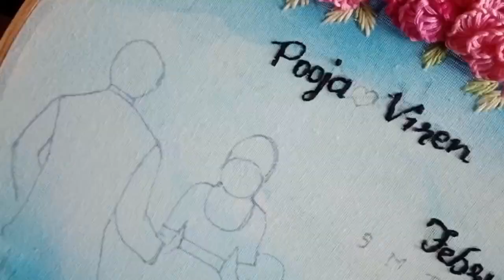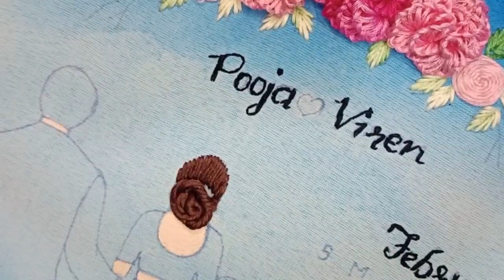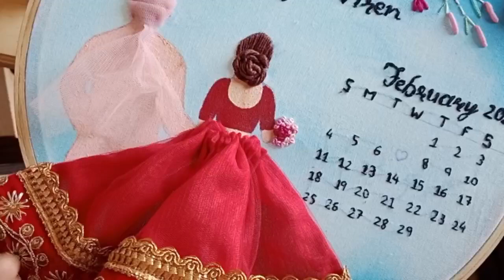Ombre wedding embroidery hoop | Tutorial | Basic embroidery guide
Basic wedding embroidery guide
Comment down if you have any query or feedback regarding embroidery

Musician: @iksonmusic